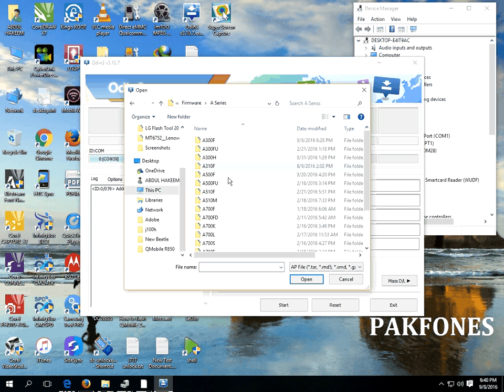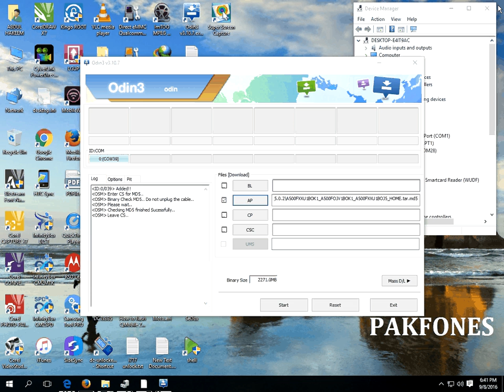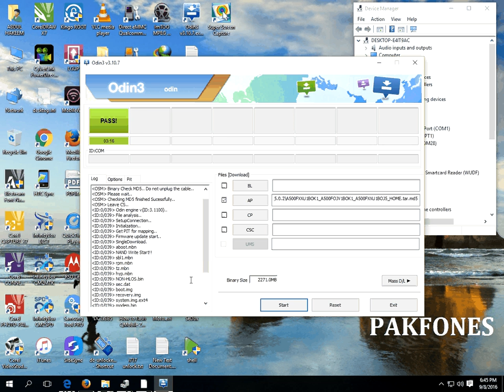How to upgrade Samsung A500F to android lollipop 5.0.2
For Free Mobile Phone Solutions, Tips & Tricks, Flash Files, Flash Tools, Drivers,